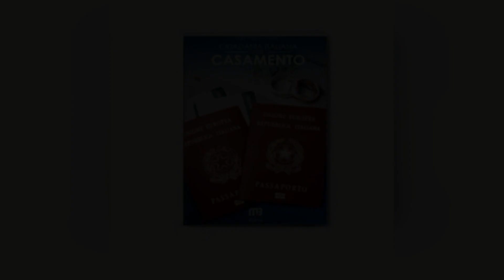E- BOOK "GUIA PASSO A PASSO CIDADANIA ITALIANA POR CASAMENTO" - MIRIAM BERTO, É BOM? VALE A PENA?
E- book "Guia passo a passo Cidadania Italiana por Casamento" - Miriam Berto, Vale a Pena?

Um pouco sobre (informações do produtor):

Índice
00:01 Introdução
00:05 E- book "Guia passo a passo Cidadania Italiana por Casamento"

Vantagens:

-Pagamento Seguro
-Acesso Imediato
-Várias Formas de Pagamento
-100% Online

Conteúdo:
Módulo 1

Módulo 2 -
Aula 2 - Documentos

Módulo 3
Aula 3 - Prova

Módulo 4
Aula 4 - Locais que aplicam a prova e Passo a passo... Clique no link acima para saber todo o conteúdo